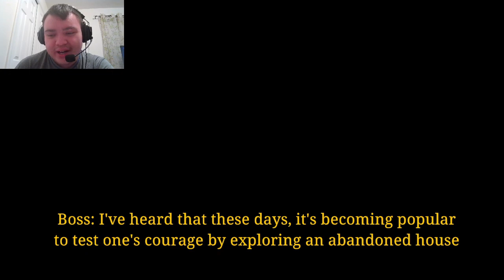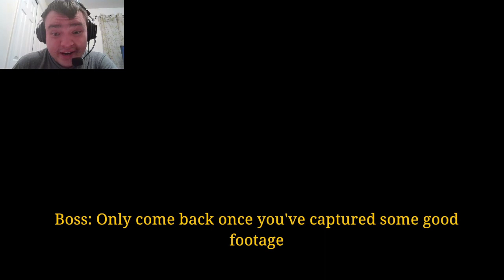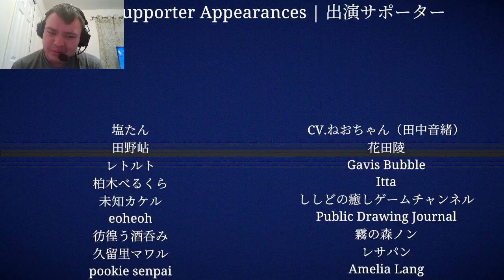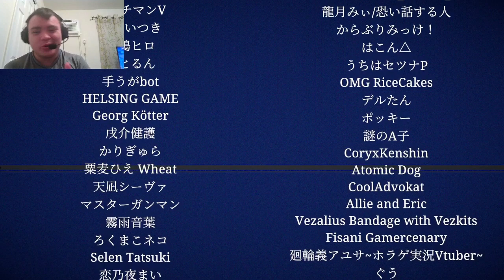Exploring An Abandoned Haunted House Alone | [Chilla's Art] Jisatsu | 自撮 (Full Playthrough + Ending)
Jisatsu | 自撮 is a Japanese found footage mockumentary horror game. It is the latest game from @chillasart where a boss of a film company sends you to an abandoned haunted house to gather footage. This Game reminds me out of Outlast. Will I be able to make it out alive? Find out in this video!